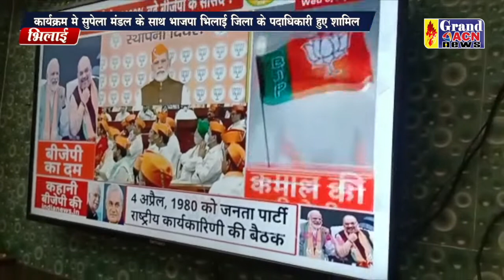भाजपा स्थापना दिवस Sanjay Dubey